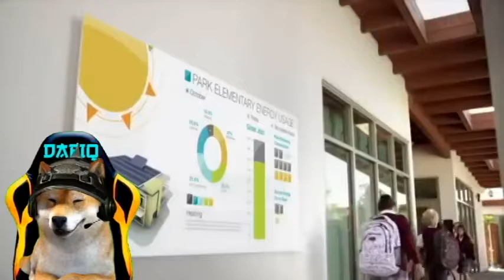Use of Appropriate Technology for ECED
Use of Appropriate Technology for Early Childhood

Technology can be described as:
Processes
Electronic devices
Electronic books
Tablets
Computers
Digital cameras

These devices are designed to help make things easier for:  Teachers to achieve better results in the classroom.  To make learning fun for children.

2. EFFECT OF TECHNOLOGY ON CHILDREN’S LEARNING.
Technology helps to enhance children’s inquisitive and curious nature.
It encourages effective exploration of computers and other technological equipment.
It helps to develop awareness and usefulness of technology in our everyday life.

3. TECHNOLOGY AND POSITIVE IMPACT ON CHILDREN’S DEVELOPMENT.
Development of language
Increased technology awareness
Interest in the use of machines
Improved social skills.
Access to visual representation of abstract concepts.
Improved reading skills.
Development of mathematical skills.
Knowledge of software to aid learning
Ability to carry out researches from the internet.

4. ACTIVITIES AIDED BY TECHNOLOGY Access to educational games.
Access to drawing activities and tools to improve drawing.
Watch educational videos to extend their learning.
Learn how to use presentation software like power point.
Access to books and stories on the internet.
Access to mathematical and literacy developing games.

5. ACTIVITIES AIDED BY TECHNOLOGY
Use of cameras to take photos.
Downloading articles from the web.
Carrying out researches using search engines.
Extend their Learning on new concepts introduced at school.
Engage in social interacting with friends all over the world through chatting and blogs.

6. USE OF COMPUTERS IN THE CLASSROOM
Computers can be used in the classroom for several purposes such as
Creating journals
Playing games
Provide access to folders
Store information about children
Provide learning activities for the children.
7.Digital cameras are also used for taking photos of children as they engage in learning activities in the early childhood classroom.
These photos are saved in folders on the computer and displayed on the smart board for children to view.
This experience helps extend the children’s learning and also develops their self confidence and self-esteem

8. Children are excited about using digital cameras to take photos.
9. ACTIVITIES YOU CAN RESEARCH ON THE INTERNET. Science based activities such as”
How to create a volcano.
How to make your own toothpaste.
How to make a electrical circuit.
How to bake bread and cookies.
Learn how to carry out activities such as mixture chemicals.

10. LINKS TO ACTIVITIES CHILDREN CAN LEARN ABOUT ON THE WEB.
1. Make a Volcano Model
2. Make a Magnet
3. Design and Make A Model Arm
4. Make A Bird House
5. Insect Collection Display
6. Cotton Culture Display
7. How Old Are Trees
8. Make a Sundial [Exp]
9. Human Eye / Vision Research
10. Study Food Values (using mice)
11. Inside Fruit
12. Make A Compass
13. Leaf Characteristics
14. Habitat Studies
15. Make Salt Crystals

11. CONCLUSION
Technology provides teachers resources and materials to improve their teaching experiences.
Technology can also be used to integrate the curriculum with the programs and educational objectives of the early childhood center.

From Slideshare,net/Nuel David West